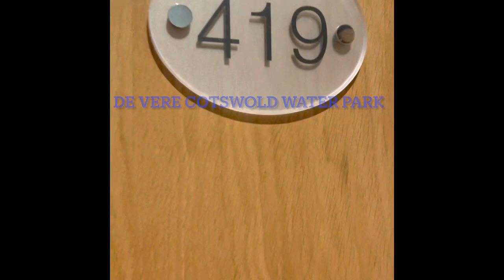Room Tour - De Vere Cotswold Waterpark hotel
Welcome to my De Vere Cotswold Water Park hotel room tour! Join me as I take you on a virtual journey through one of the most luxurious and stylish hotels in the UK. In this video, you'll discover the stunning views from the room, the modern amenities that make your stay comfortable, and the incredible facilities that the hotel offers. Whether you're planning a romantic getaway, a family vacation, or a solo trip, this hotel has everything you need to make your stay unforgettable. Watch this video to get a sneak peek of what you can expect from your stay at the De Vere Cotswold Water Park, and don't forget to hit the like button, subscribe to my channel, and leave a comment with your thoughts on this incredible hotel!"